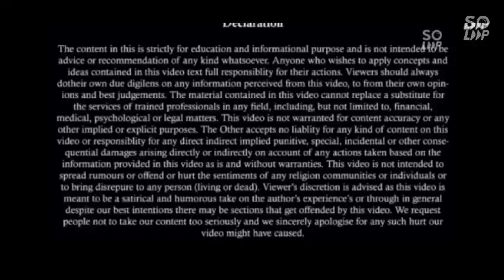पतियों को जिस जजमेंट का इंतजार था पत्नी का मेंटेनेंस हुआ जीरो Judgement date 22/1/2024